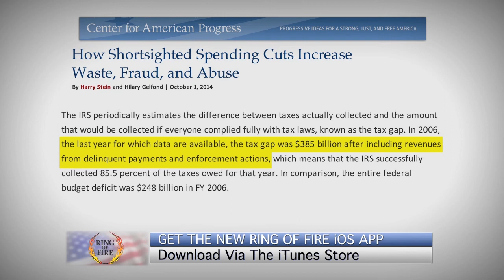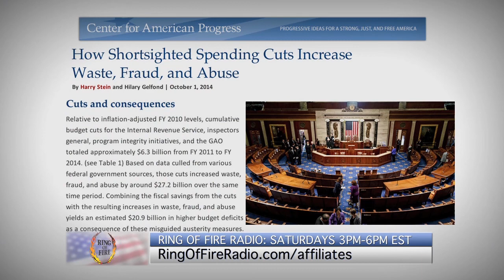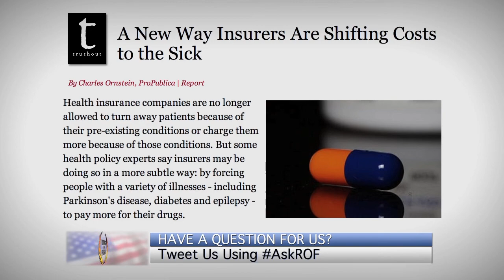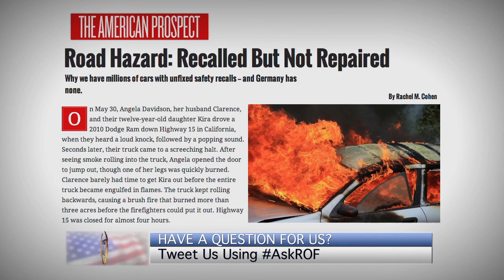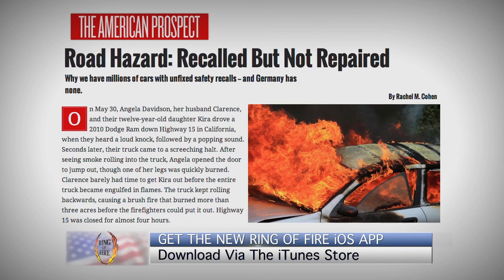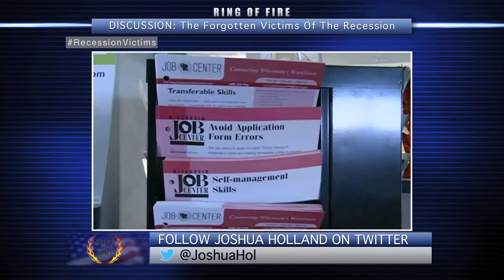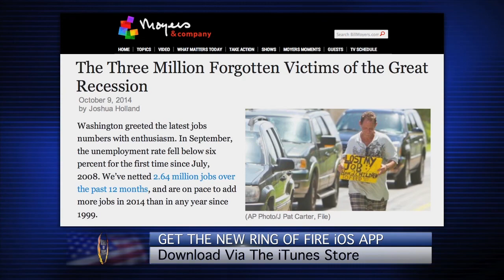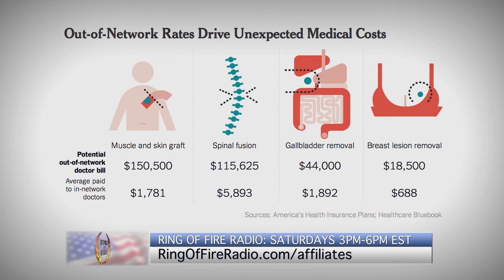Free Speech TV | Episode 85 - Republican Budget Cuts Are Breeding Corruption - The Ring Of Fire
00:39 - “Republican Budget Cuts Are Breeding Corruption.” Michael Burg explains how austerity measures are leading to an increase in the amount of government waste and corporate fraud.

10:36 - “Shifting Costs To The Sick.” Howard Nations talks about the new way that insurance companies are trying to fleece consumers with higher fees.

19:57 - “The Ticking Time Bombs on Our Highways.” David Haynes will tell us why most vehicle recalls go unheeded by consumers, dealerships, and even the government.

29:20 - “The Forgotten Victims Of The Recession.” Joshua Holland, senior digital producer for BillMoyers.com in New York City, will tell us about the mental anguish that was caused by the Great Recession.

37:58 - “Are American Doctors Too Greedy?” Dr. Tom Schneider, author of A Physician’s Apology, talks about the rampant greed that has become a staple of the medical profession.

46:35 - “How Florida Elected A Criminal Governor.” Farron Cousins, executive editor of The Trial Lawyer Magazine, explains how the state of Florida managed to elect a fraud-riddled candidate as governor.